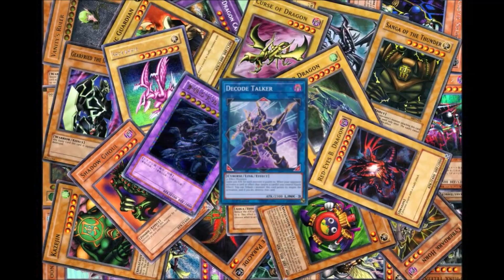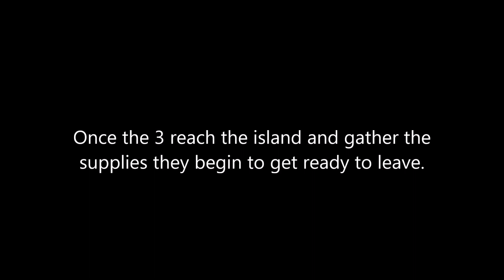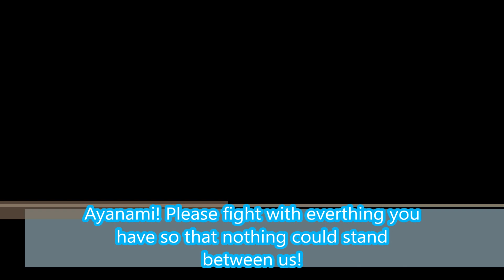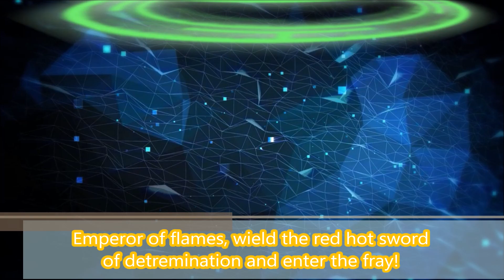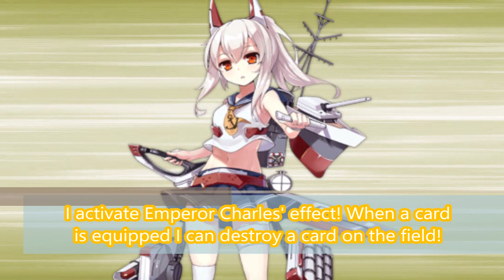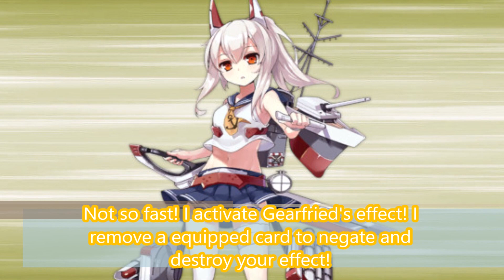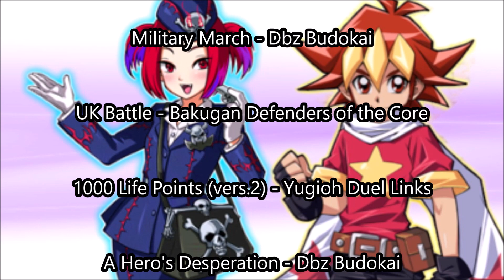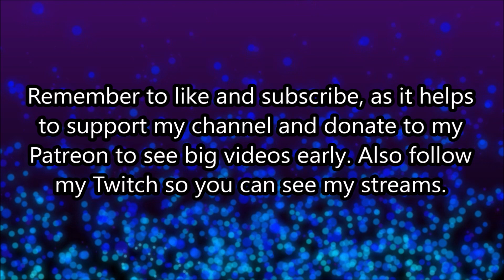Yugioh x Crossover ep 18